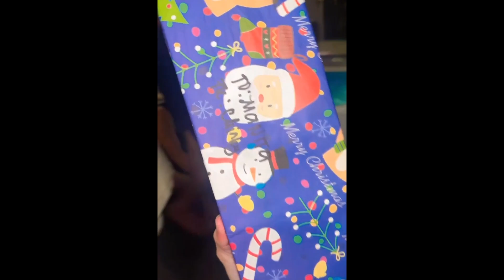FAMILY CHRISTMAS PARTY SA MALA MANSYON NA BAHAY WITH POOL! + SOBRANG LAUGHTRIP NA GAMES! ❤️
Hello everyone! I'm Chinky, a beauty turned to mommy vlogger from Cebu city! We upload snippets of our daily lives with our precious little baby Khalil!

 DAGHANG SALAMAT for watching our vlog!

*FAQs*
CAMERA USED:
iPhone 12 Pro Max
Moment Lens

MOVIE EDITOR: Adobe Premiere Pro